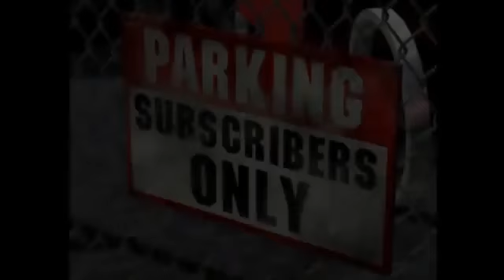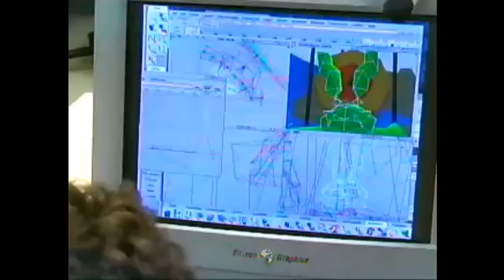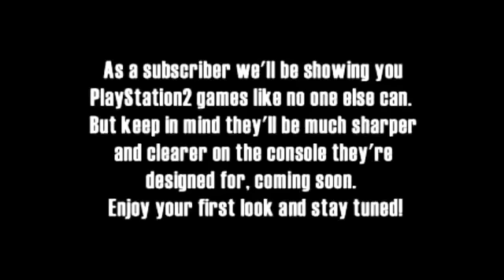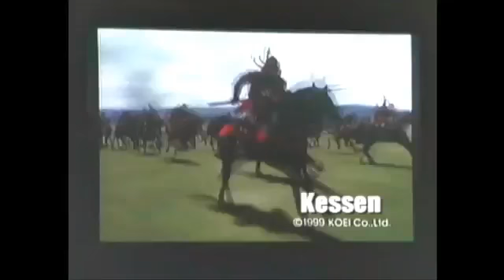PlayStation Underground CD Magazine Issue 3 4 PS2 Unveiled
Reuploaded by Videogamesyo.